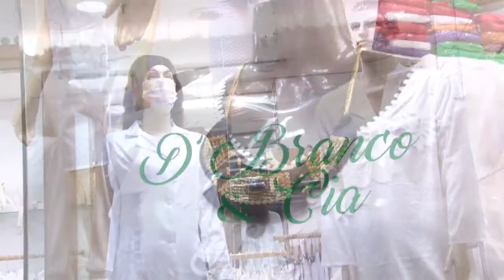Deus de Aliança 25 12 17